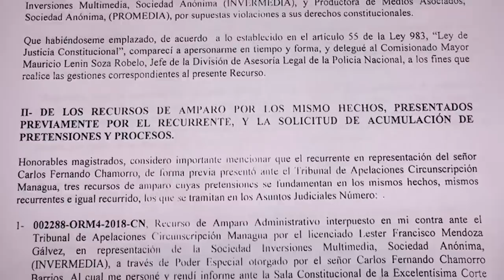Carlos F. Chamorro: Policía sigue ocupando Confidencial. Ortega debe suspender la censura televisiva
Carlos F. Chamorro en entrevista con Noticias 12, demanda la suspensión de la ocupación policial de Confidencial y que cese la censura televisiva impuesta por el régimen de Daniel Ortega.